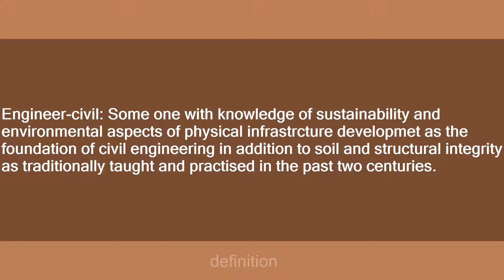Engineer-civil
Slang flashcards: